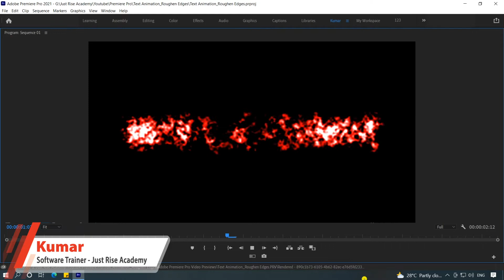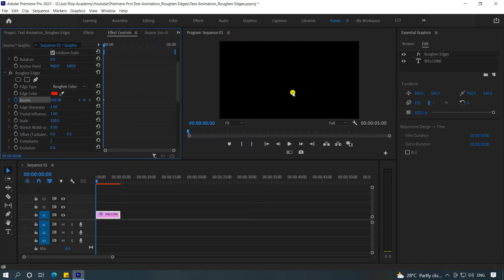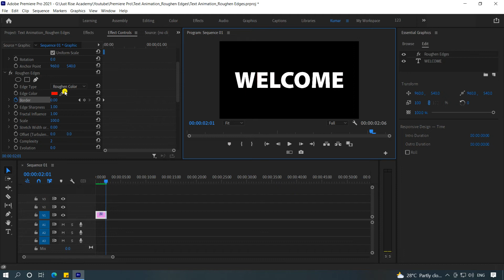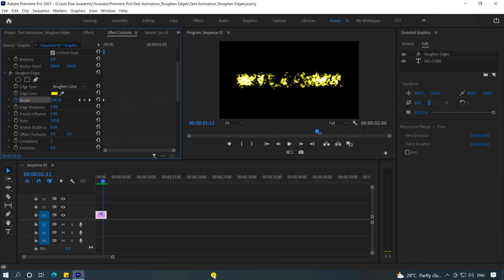Text Reveal Animation with Roughen Edges in Adobe Premiere | Just Rise Academy